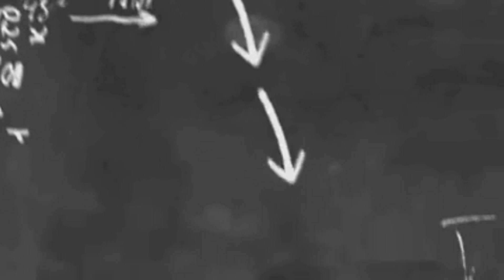SKW vs VIOLETS Under 16 1st Half